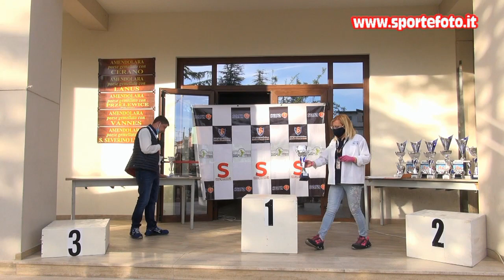Antonio Summa - 1' mini slalom citta` di Amendolara (CS) 02-05-21